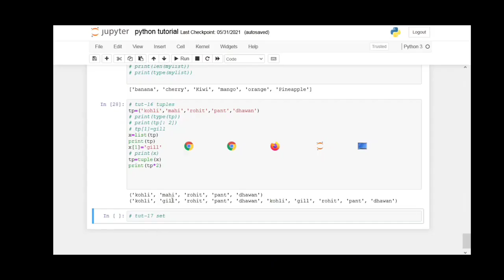tut 17 set in python | accesss add remove loop join set methods | python tut in hindi with notes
hey there.
I'm your friend gujju computervalo

I upload programming related videos so watch it for learning and if u have any quetions or doubt so contact me with comments and also on social media link is here...

here are some playlists of this channel

THANK YOU SO MUCH GUYS FOR WATCHING MY VIDEOS

python tutorial,
python coding,
python projects,
python code with harry,
python snake,